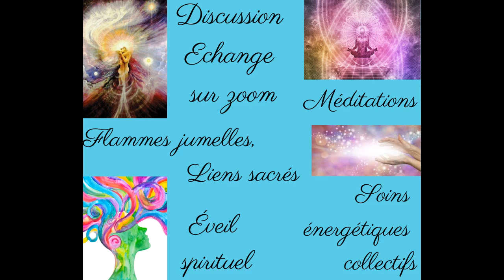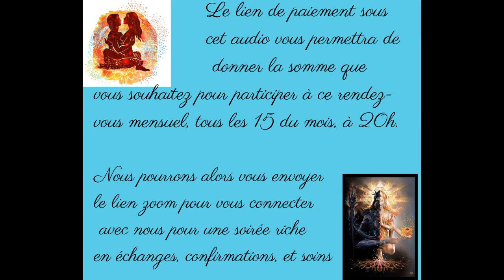Les rdvs de Mét-âme-morphose Mai 2024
Bonjour, bonjour, un nouvel audio pour vous présenter les Rdvs de Mét-âme-morphose du mois de mai 2024.
Le 5ème rdv de l'année 2024, cette fois le Mardi 15 mai à 20h sur Comment gérer son empathie ou son hypersensibilité au quotidien ?

Un rendez-vous mensuel avec des thérapeutes aux multiples casquettes ! Des échanges sur l'éveil spirituel que vous vivez, sur ces reconnexions d'âmes très perturbantes, sur des pistes de travail personnel sur soi.

Nous pourrons traiter de sujets spécifiques comme l'éveil des Flammes jumelles (mais pas que !!), l'estime de soi, les blessures de l'âme, les recouvrements d'âmes, les vies antérieures, le karma,. et/ou tous les sujets qui vous tiendront à cœur et que vous souhaiterez aborder !!
Vous pourrez aussi bénéficier de méditations de groupe (initiations, pleine conscience,. ), d'hypnoses régressives, de soins énergétiques collectifs.

Pour participer à ce rendez-vous mensuel, tous les 15 du mois (parfois les 14 ou 16), vous cliquez sur ce lien de paiement et vous versez la somme que vous voulez, ainsi nous aurons votre mail et nous pourrons vous faire parvenir le lien zoom pour notre rendez-vous !!!

Vous pouvez accéder au site de notre cabinet virtuel : Mét-âme-morphose et ainsi découvrir notre travail et nos propositions :

Nathalie Brédy-Mét-âme-morphose
Mousse d'Ange